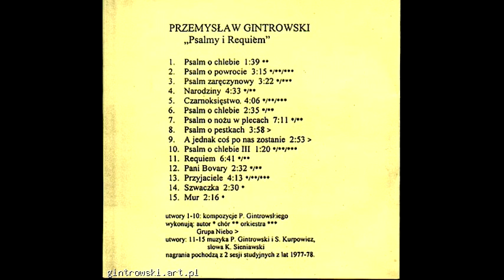MUR (Psalmy i Requiem) - Przemysław Gintrowski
Album „Psalmy i Requiem” (1978)

Muzyka:
Przemysław Gintrowski, Stanisław Krupowicz
Słowa:
Krzysztof Maria Sieniawski
Wykonawcy:
Przemysław Gintrowski